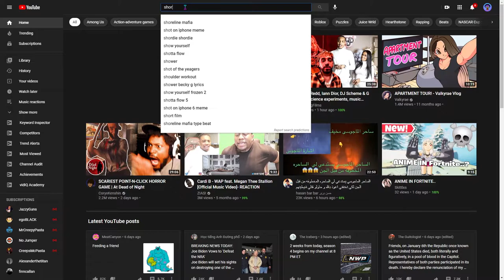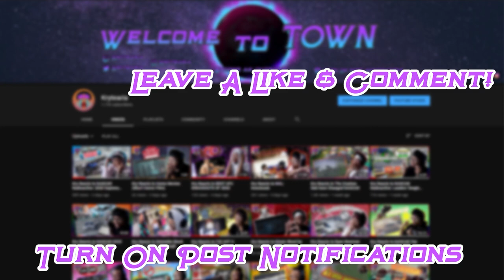Kry Reacts to Trap - Short Horror Film | Alexanderthetitan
I was not expecting this short horror film to go the way that it went! Alexanderthetitan killed it with his short horror film Trap. If you want me to react to more of his horror shorts let me know down in the comments. I hope you enjoyed the reaction :)